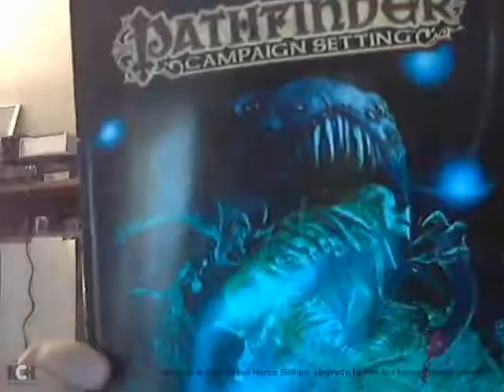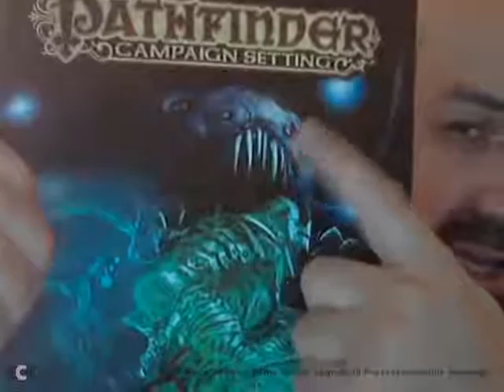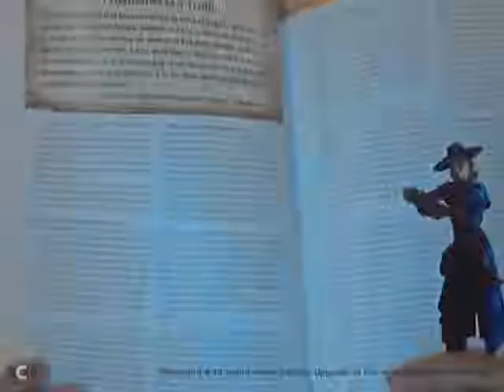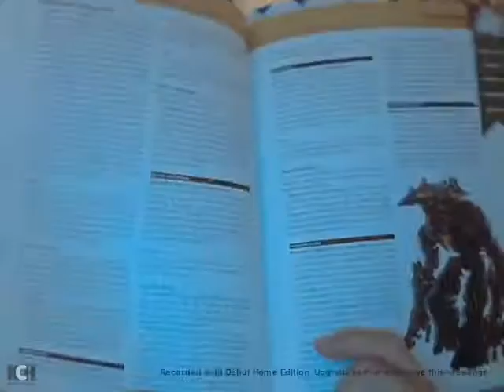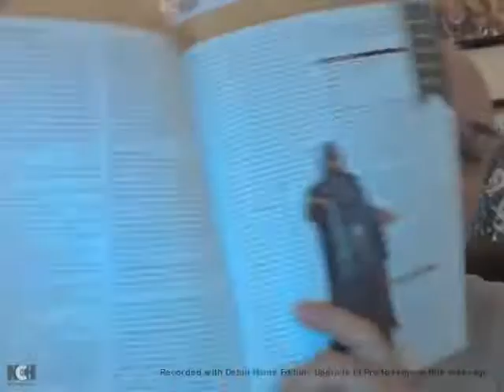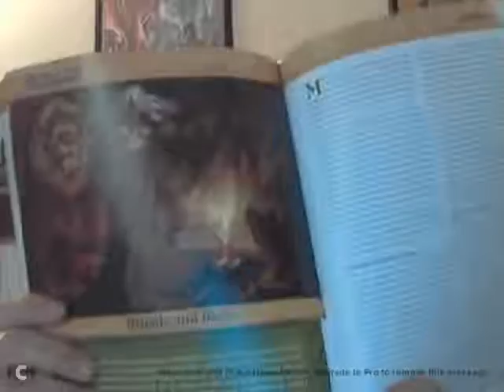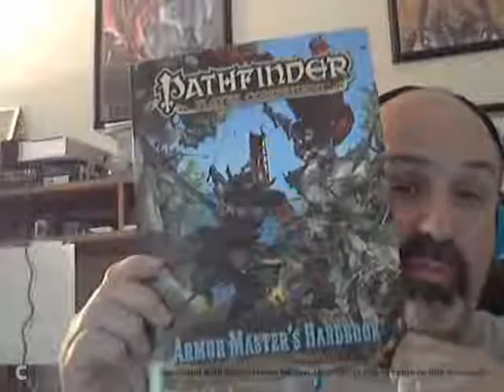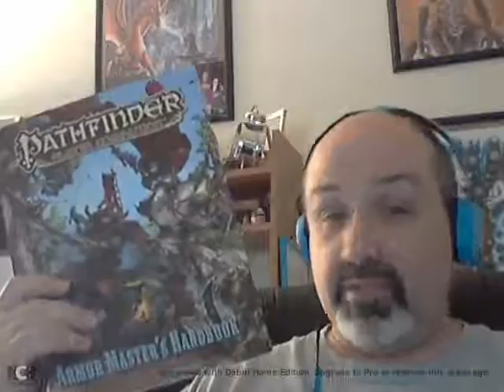GM Tips Reviews of Paizos Occult Realms Armor Master Handbook and Weapon Masters Handbook and Su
An indepth review of Paizo Publishing's Occult Realms and an overview of the Armor Master's Handbook and Weapon Master's Handbook. I also discuss which Paizo subscription is well worth the value